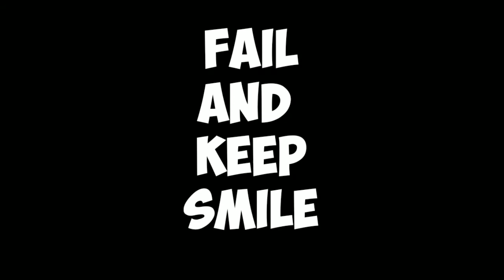🔵 STANDING VESPA PIAGGIO ITALY FROM BALI 🇮🇩